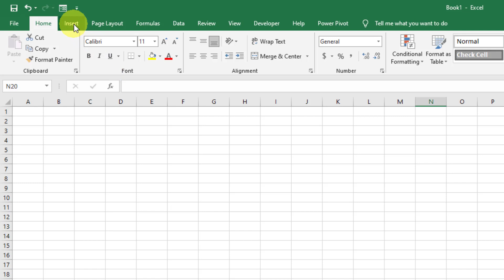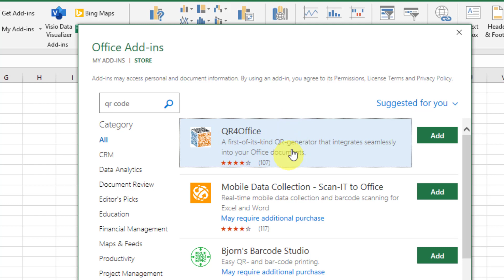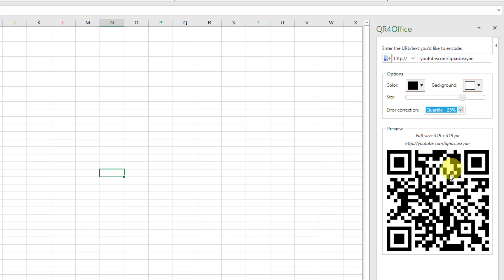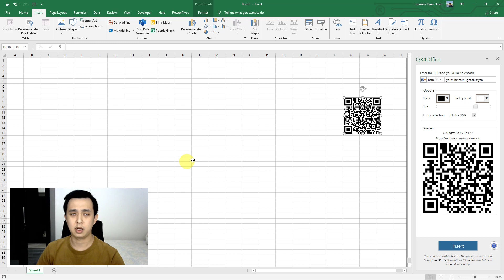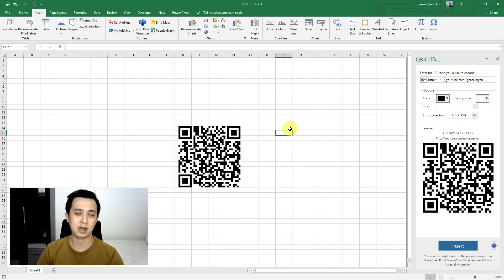Cara Membuat QR Code di Excel, Word, dan Powerpoint (MUDAH dan GRATIS) | Tutorial - ignasiusryan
Video ini menjelaskan caranya membuat QR code menggunakan add-on yang ada di aplikasi Microsoft Excel, Word, atau Powerpoint.

Siapa tau ternyata ini video yang selama ini mereka cari.

Siapa gw?

Nama gw Igna. Gw adalah karyawan swasta dengan pengalaman hampir 10 tahun di berbagai sektor. Gw suka berbagi tips & trick untuk bikin kerjaan kalian lebih mudah, yang selama ini juga gw pake sendiri di kerjaan gw sehingga bisa mengatur waktu antara pekerjaan dan keluarga dengan baik. Gw tau susahnya mencari informasi yang tepat dan itu jadi misi utama gw buat channel Youtube ini: supaya kesulitan yang gw alami saat gw memulai karir 10 tahun lalu tidak perlu kalian alami. Kalau kalian bisa hemat 10 menit setiap hari dengan bekerja lebih efektif dari nontonin video yang gw bikin, berarti misi gw tercapai.

Gimana cara menghubungi gw?

Kalo kalian mau ngobrol atau nanya-nanya, kalian bisa follow dan DM gw di Instagram.

Yuk kita belajar bareng!
Igna